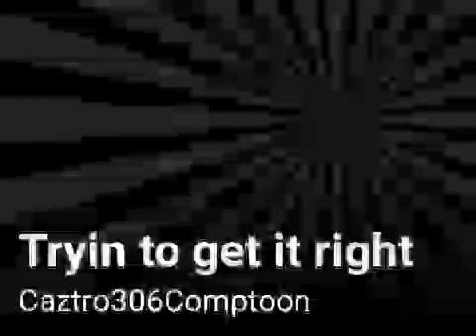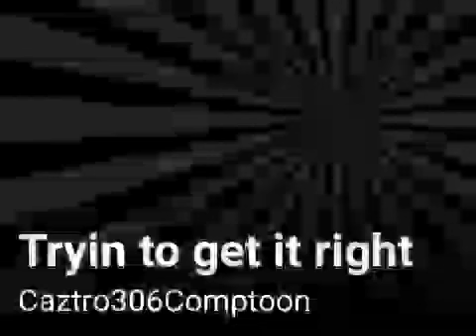Tryin to get it right (freestyle off tha dome)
Killed this track 100